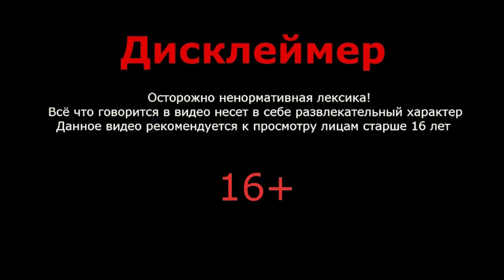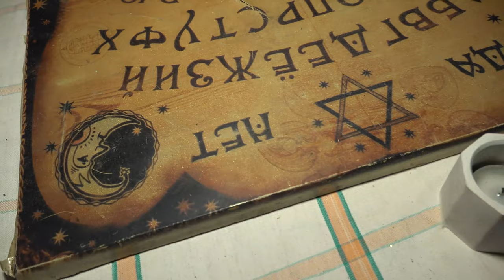Никогда не смотри БАРБИ.ЕХЕ В 3 ЧАСА НОЧИ! *проклятая кукла*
В этом видео Королева мистики встретила персонажа барби.ехе в 3 часа ночи ! А точнее это была барби.exe, которая злая версия куклы барби! Бароби.ехе может появиться из фильма в 3 часа ночи, поэтому Никогда не смотри БАРБИ.ЕХЕ В 3 ЧАСА НОЧИ проклятая кукла !